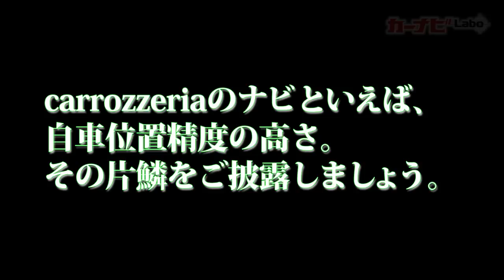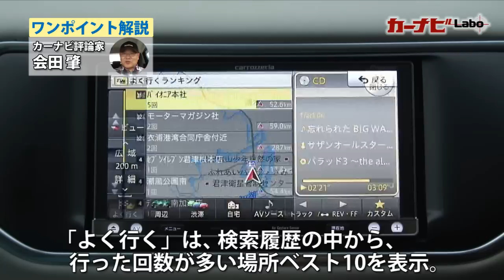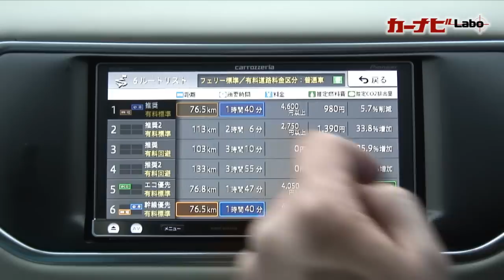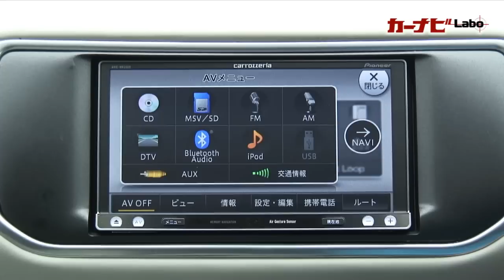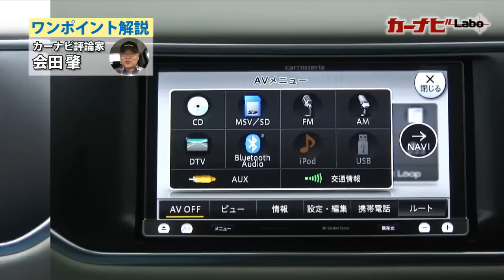楽ナビを自動車誌編集部員が試す！(2) 楽ナビってホント、楽チンだぁ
ホリデーオート誌編集部員が、carrozzeria楽ナビと連載企画の取材にGO！
目的地検索、ルート案内、オーディオと、丸1日じっくり付き合ってレポートします。

操作はカンタンだけど、機能満載なのが楽ナビの凄い所。最上位モデルのサイバーナビで培われた技術が、楽ナビにも投入されているのです。
パイオニアがこだわっている自車位置精度、リアルタイムの渋滞情報をルート探索に活かすスマートループ、12倍速で音楽CDを録音するミュージックサーバーなど、様々な機能を試してみました！

楽ナビを自動車誌編集部員が試す！(1)
手を振るだけで縮尺が変わる！
エアージェスチャーで魔法使い気分。

‹関連リンク›
【カーナビLabo】NewModel解説楽ナビ AVIC-MRZ009

‹サイバーナビをMotorMagazine編集部員がチェック›
【カーナビLabo　動画レポートSpecial】
MotorMagazine編集部員が「サイバーナビ」を試す！
【カーナビLabo　NewModel解説】
サイバーナビ AVIC-VH99HUD